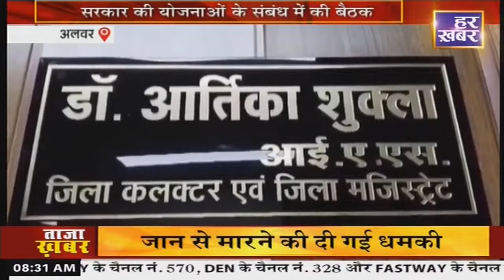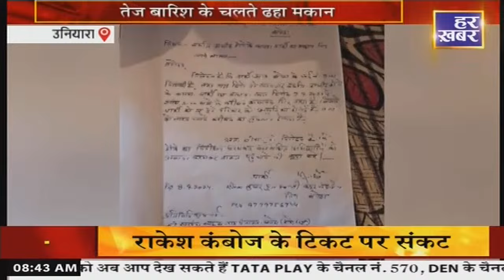खबर राजस्थान II 08:30 AM II 9 September 2024 II Har Khabar